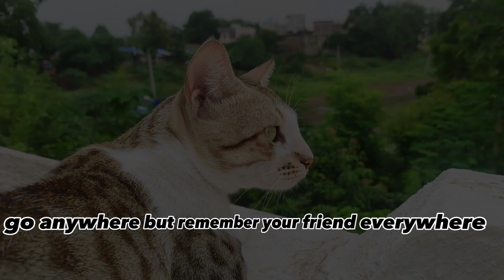kittens with friendship line | happy friendship day | dhavu's cats video 32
Cute kitten video
Just watching my cats can make me happy.You can not look at a sleeping cat and feel tense.Every cat is my best friend.All you need is love and a cat.

beautiful cats name
chunu
kitty
jaddu
kitu
Coco
meko
jinu
pinu
sweet
Lalu
jisso
Manu
pipo
tanu
mostu
kittens friendship video
kittens video funny
kittens video
bts friendship videos
bts friends video
can kitten
do kittens
animated friendship video
emotional friendship videos
hello friends video
instagram friendship videos
instagram friends video
k kitten
little kittens video
m kitty
puppies and kittens video
s friends
kittens videos funny
white kitten videos
youtube friendship video
1 kitten
1 friends
4 friends video
5 friends video
5 kitten
friendship 8
9 friends
how do i wish my best friend happy friendship day
how do you wish someone a happy friendship day
what do you reply when someone says happy friendship day
how to say happy friendship day in different ways
what is the date of happy friendship day 2022
what is the bengali meaning of happy friendship day
what to say when someone says happy friendship day